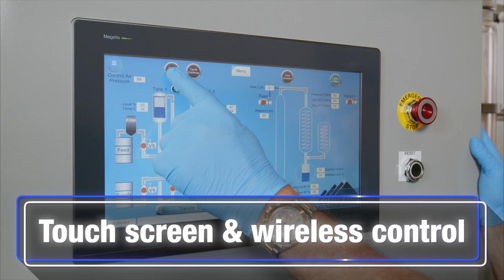Best fully automated closed loop extractor!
Complete Extraction System (CES) using chilled ethanol, touchscreen, remote access and control, data logging, ethanol recovery, falling film evaporation, centrifugal action, manual or fully automated, and recipes loaded and modifiable.